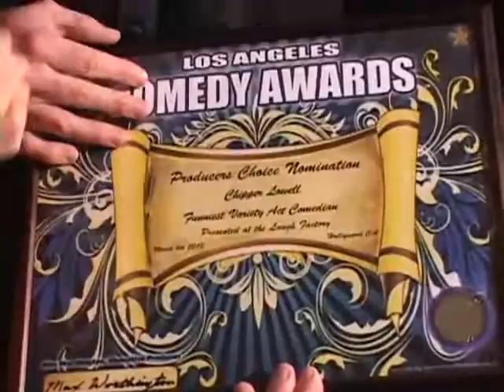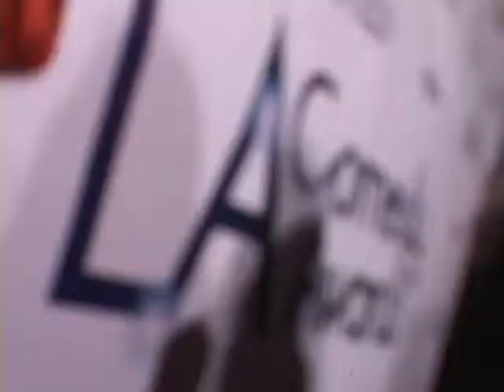3rd Annual LA Comedy Awards at Sunset Strip Hollywood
Hosted by Tamara Henry of Environmentallly Incorrect